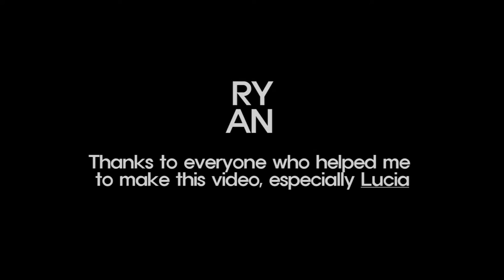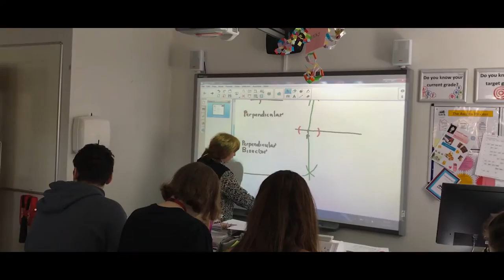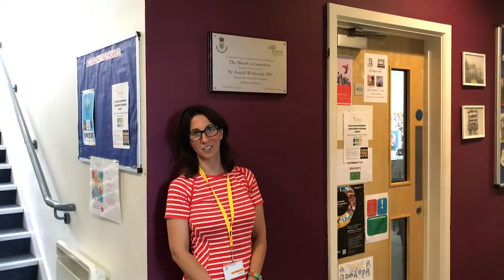A year at Cats Canterbury | by Ryan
A student's year in Cats Canterbury :)